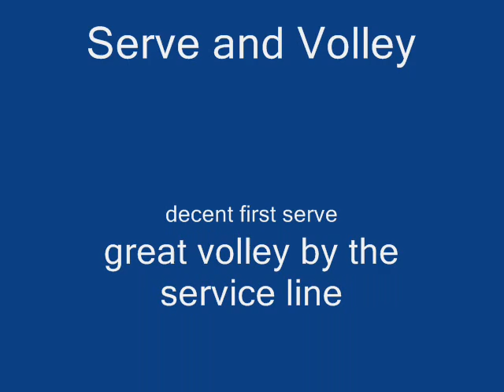Viewer Request: Serve and Volley Tools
gives a summary of things you need